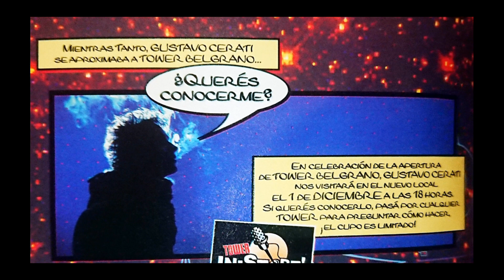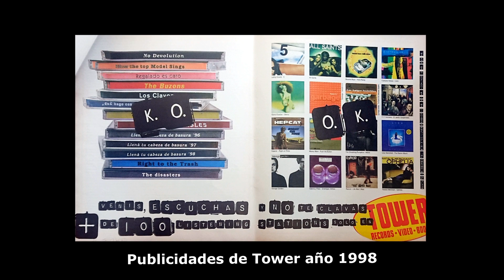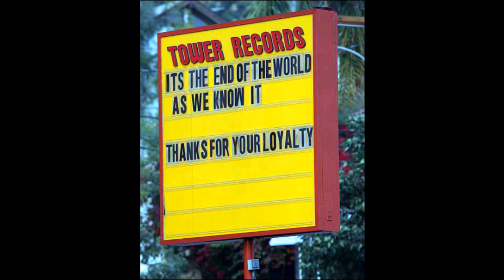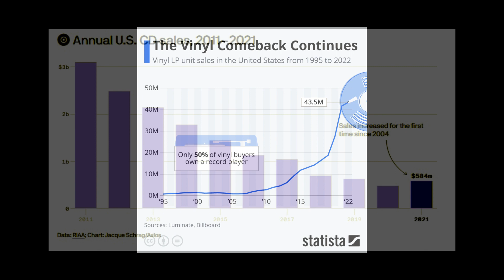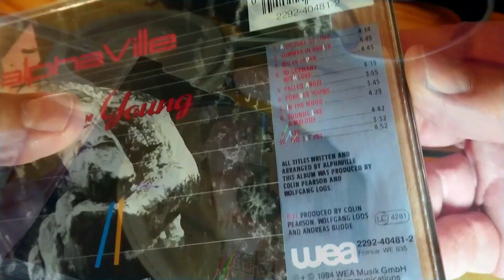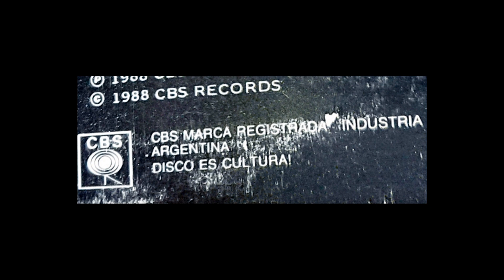Tower Records en Argentina (la mega disquería soñada) / 1997-2003 / Documental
Breve documental sobre como Tower Records se instaló en 1997 en Buenos Aires y hasta 2000 se vivió una época dorada del disco en formato físico. Luego llegaron los problemas, Tower, Dromo, Musimundo, ninguno sobrevivió y terminamos con gimnasios y zapatillas por todos lados...Sin embargo, el cd y el vinilo se rehúsan a desaparecer.